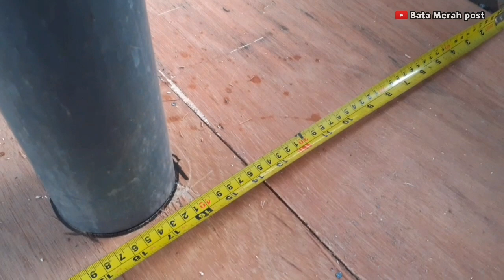Cara pasang piva kloset | jarak dari dinding kamar mandi lantai 2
Berapa sih, jarak lubang kloset ke dinding
Jarak kloset duduk lubang depan
Jarak kloset duduk lubang belakang
Cara dan pasang piva kloset duduk
Jarak kloset ke dinding
Renovasi rumah kpr
Ukuran piva kloset untuk kamar mandi lantai 2
Kloset duduk
Kloset duduk merk toto
Kloset duduk merk american standart
Kloset duduk merk roca
Kloset duduk biasa
Properti
Interior rumah
Eksterior rumah
Ornamen rumah
Tutorial bangunan
Tukang bangunan
Kuli bangunan
Tukang serba bisa
Tukang jadi jadian
Channel tukang bangunan
Gudangnya tutorial bangunan
Bata merah post

Di vedio kali ini channel @Bata merah post memabgikan vedio cara pasang piva kloset duduk
Terima kasih.